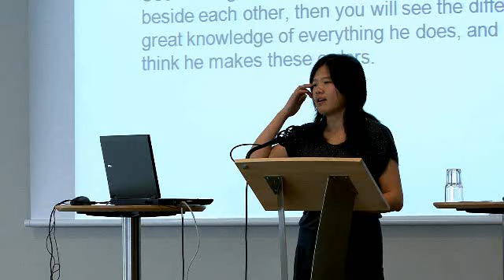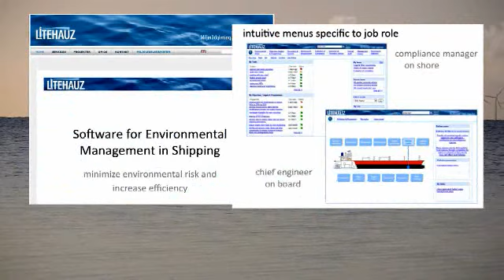Maritim innovation, forretningsudvikling, sparring og inspiration i EMUC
Europas Maritime Udviklingscenter (EMUC) skaber innovation, ide udvikling, dialog og inspirerer deres medlemmerne til udvikling af deres forretningsgrundlag i takt med udviklingen på verdensmarkedet. EMUC arrangerer hvert år en række landsdækkende events, konferencer, seminarer og netværksmøder, som på tværs samler de centrale personer og spillere i Det Blå Danmark. Vi binder de vigtige spillere sammen på tværs i Det Blå Danmark, derved skabes sammenhæng, relationer og vigtige kontakter. Vi har en mentor ordning for nye maritime iværksættere.Blive medlem af Danmarks Maritime Netværk